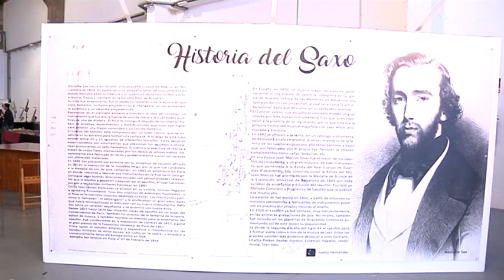La segona Marató de Jazz de Tarragona creix en músics i públic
El refugi 1 del Moll de Costa de Tarragona ha estat aquest cap de setmana l’escenari de la segona Marató de Jazz. La música en directe ha sonat al llarg de dues jornades acompanyat d’una oferta gastronòmica i d’exposició del món del jazz.